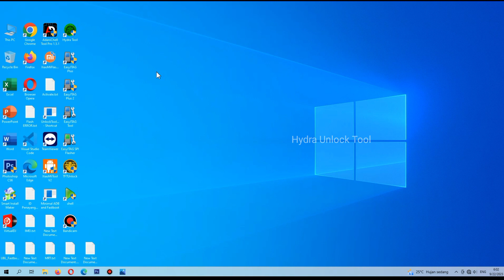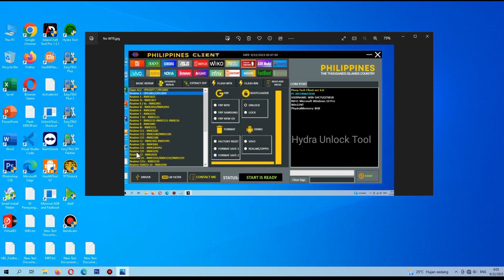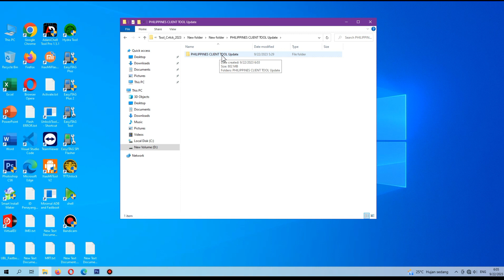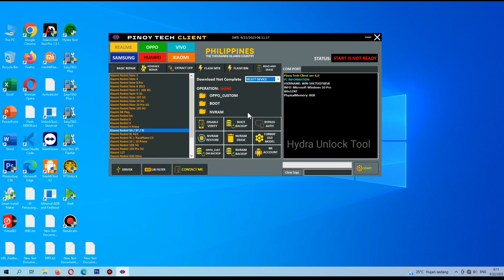PINOY TECH CLIENT TOOL v7.0 Update - PHILIPPINES CLIENT TOOL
Pinoy Tech Client Tool Update Fix Xiaomi Oppo Realme Vivo Samsung Huawei Problem

Ditambahkan:

Hapus Akun Demo VIVO,  OPPO, REALME MTK.
Bypass Auth MTK 2024,
Backup NVRAM
Backup NVDATA
Hapus akun mi mtk,

Ditambahkan:

Oppo & Realme MTK
Keamanan Terbaru 2024

- Reset Pabrik
- Hapus FRP
- Buka Kunci Layar
- Flash
- Oppo Custom Fix
- Baca/Tulis Manual Part

- Auto Preloader Support Model:

- Oppo A38
- Oppo A57
- Oppo A58
- Oppo Reno7 SE 5G
- Oppo Reno7 Pro 5G
- Oppo K7x
- Oppo K9 Pro
- Realme C20
- Realme C21
- Realme C25s
- Realme C25
- Realme 6i
- Realme C3
- Realme C55
- Realme Q2i
- Realme Q2 5G
- Realme Q3i 5G
- Realme Q3 Pro 5G

Vivo MTK:

Keamanan Terbaru 2024  No Auth
- Buka Kunci Layar.
- Baca/Tulis/Hapus Manual.
- Reset Pabrik
- Hapus FRP
- Flash
- Readback
- MT6761
- MT6771
- MT6765
- MT6768
- MT6833
- MT6853
- MT6877
- MT6893

- Menambahkan model lain untuk Chipset MT6833.
MT6853.
MT6893.
MT6765.
MT6768.
MT6877
- Unlock.
- Flash
- Baca/Tulis Manual.
- Hapus FRP
- Flash

- Auto Preloader ditambahkan:

- Vivo T2x
- Vivo Y54s
- Vivo S7e 5G
- Vivo S12 Pro
- Vivo X70
- Vivo X70 Pro 5G
- Vivo X70T Pro 5G

Samsung MTK:

- Reset Pabrik - Hapus FRP
- Flash
- Baca/Tulis Manual.
- Samsung A32
- Samsung A04e SM-A042F
- Samsung M04 SM-M045F

Thanks...

philippinesclienttool,